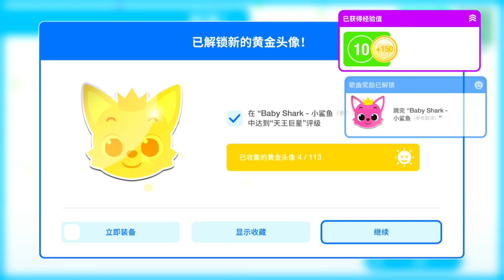Baby Shark - Pinkfong - Just Dance China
Full gameplay of Baby Shark in Just Dance China.

ACCEPTING REQUEST FOR JUST DANCE CHINA, comment or DM me through Discord: Pxgggy#0808

Add me on Just Dance 2023 Edition! Search "pxgggy" in "Add friends" then add me! :D